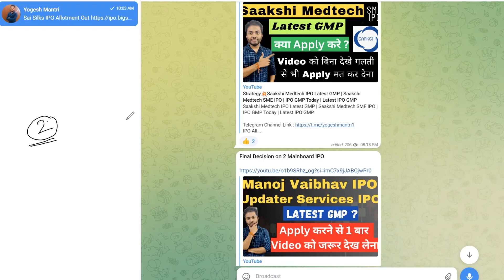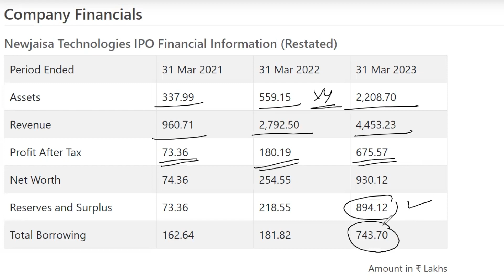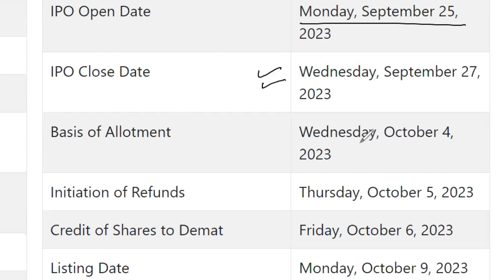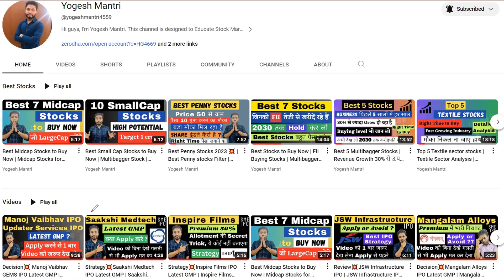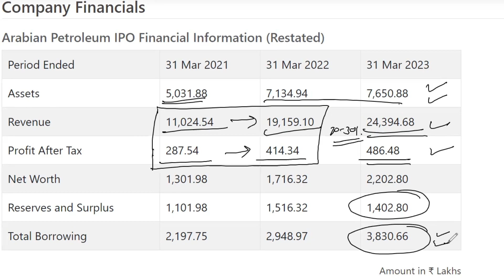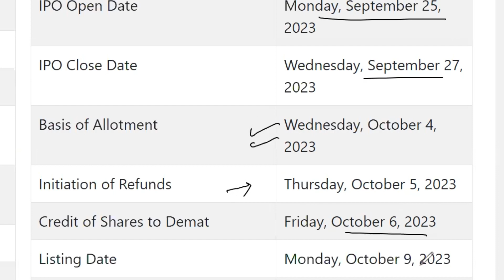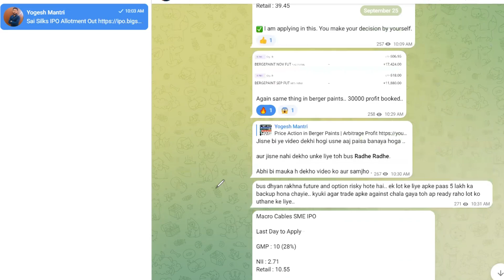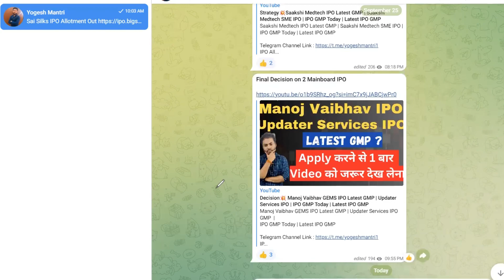Strategy💥Arabian Petroleum IPO Final Decision | Newjaisa Technologies IPO Latest GMP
Decision💥Arabian Petroleum IPO Latest GMP |
Newjaisa Technologies IPO Latest GMP | Latest IPO GMP